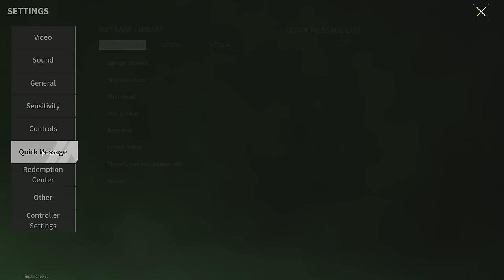QBZ-75 "Universal" - Rifle For Combat At Any Distance - Lost Light